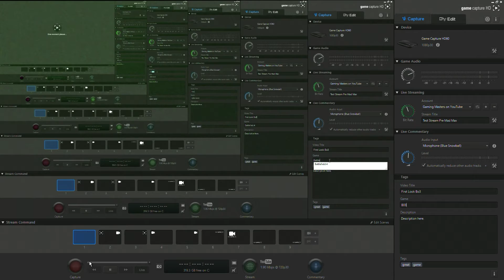Inbox - Call of Duty: Black Ops 3 Multiplayer - No Commentary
First Look - Call of Duty Black Ops 3 Multiplayer - No Commentary

Welcome to the latest video by Gaming Masters

You might remember me from TEGUKGAMING, Which has been completely re-worked into this brand new channel, expect PC Games, Xbox One Games, Tutorials and lots more!

We are partnered with TGN! Join the TGN ARMY by using this

Xbox Live - GamingMastersYT

Steam - Gaming Masters

Origin - GamingMastersYT